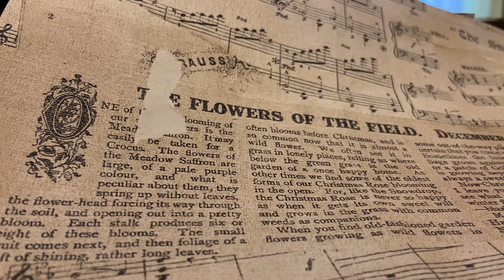渚のアデレーヌ. Ballade pour Adeline